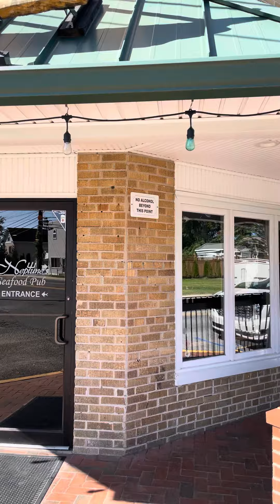25 Pennie / Neptune’s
Ordering my steps